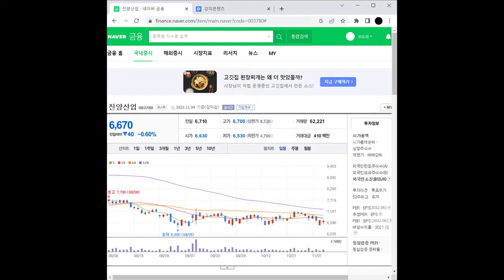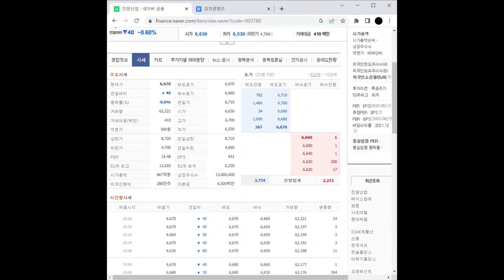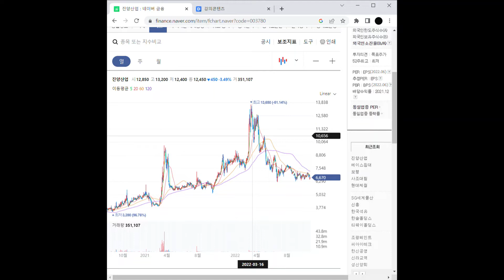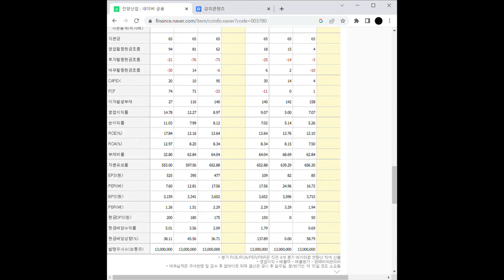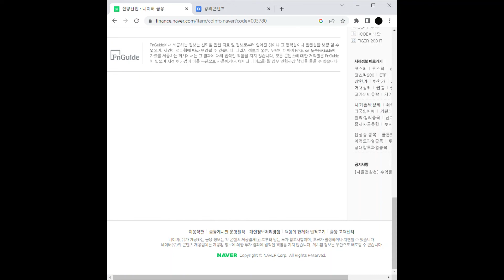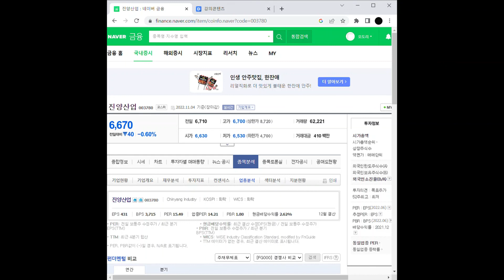플라스틱 - 나프타 관련주 진양산업 주가 전망 및 차트 분석